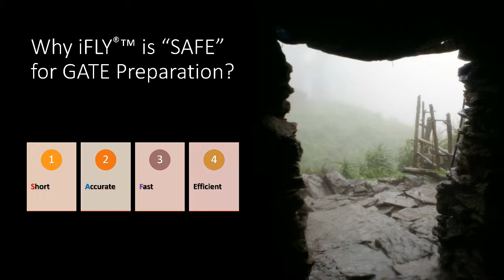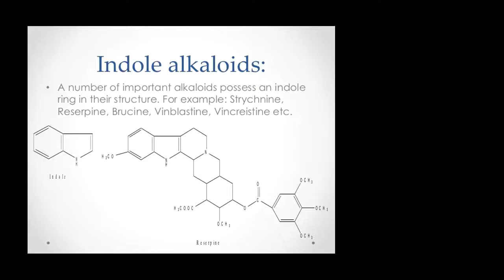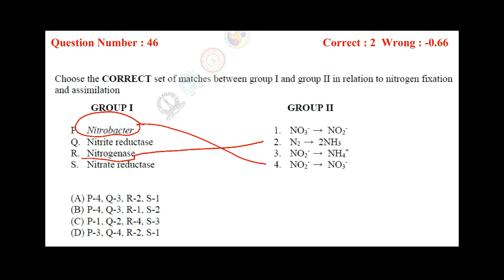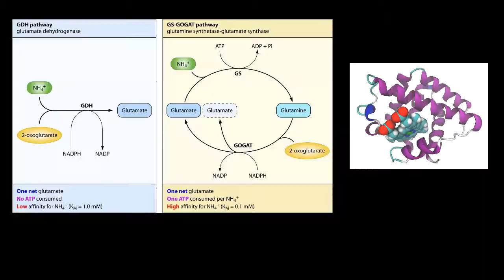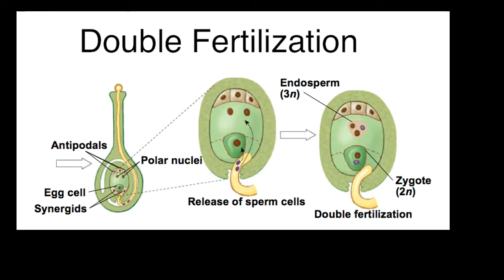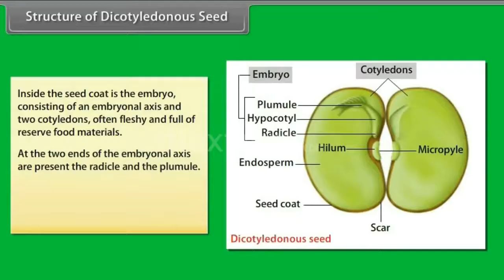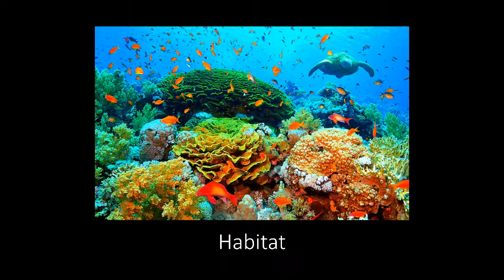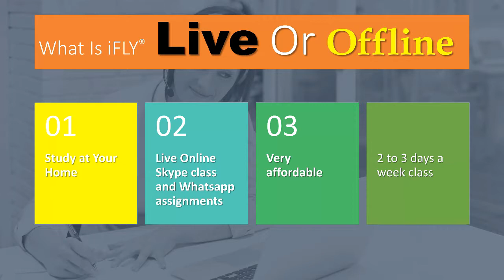GATE 2018 Biotechnology Life Sciences Pre-Exam Series Botany 2017 part 2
Reference
Upkar
Jo Jeta Voho Sikander
Chek De India
X-Men